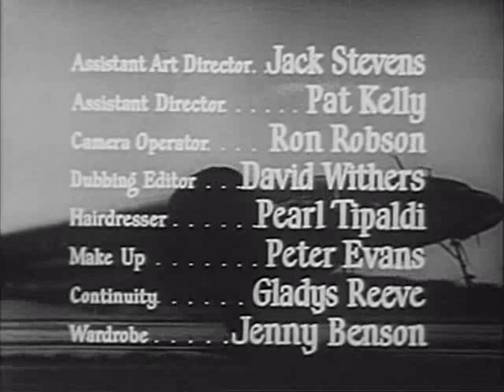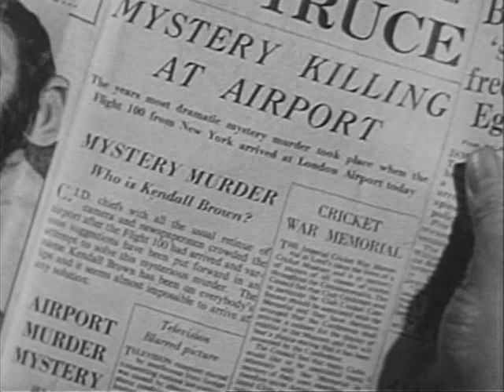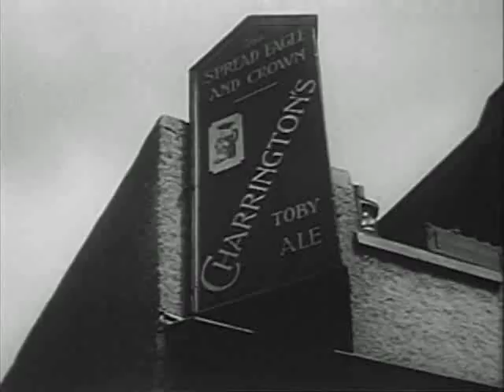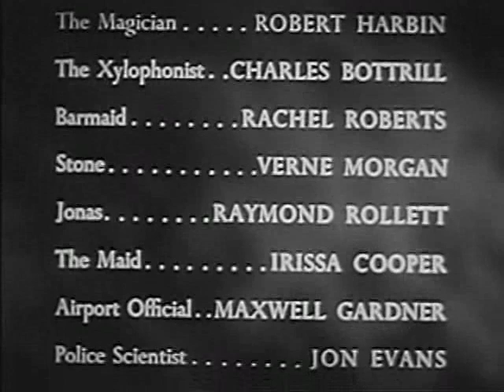The Limping Man UK 1953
The Limping Man is a 1953 British Film Noir directed by Cy Endfield.

Former soldier Frank Prior arrives in London to visit a wartime girlfriend, whom he hasn't seen in six years. His plane's landing at the airport coincides with a fellow passenger being killed by a sniper...

Cast:
Lloyd Bridges as Frank Prior
Moira Lister as Pauline French
Alan Wheatley as Inspector Braddock